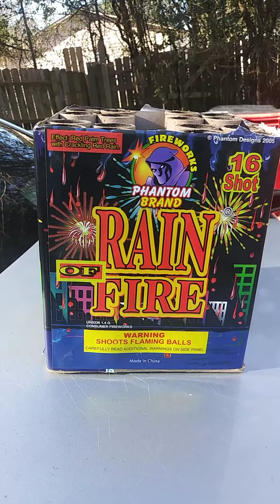RAIN OF FIRE BY(PHANTOM BRAND FIREWORKS)16SHOTS,200GRAM CAKE